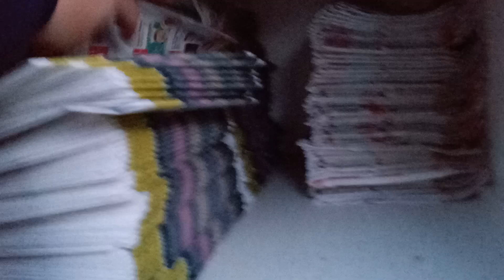gimli Manitoba Canada